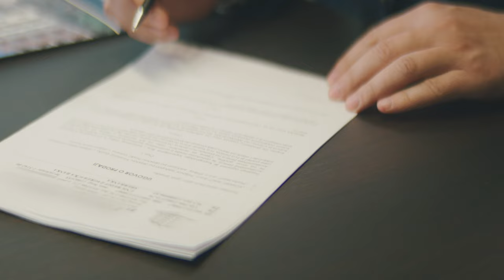Record Your First Song! Music Recording and Mixing Masterclass for Beginners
🎵  Gear used in this video:

Shure SM57 Mic
Sony ZV-1 Camera
M-Audio Midi Keyboard
USB Hub
Logitech C922x Webcam
Yamaha HS8 Studio Monitors